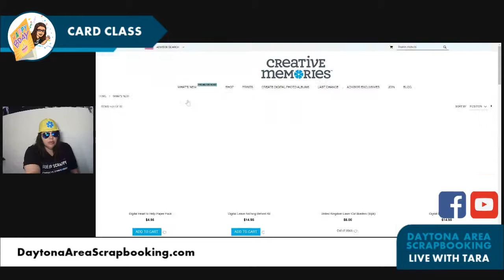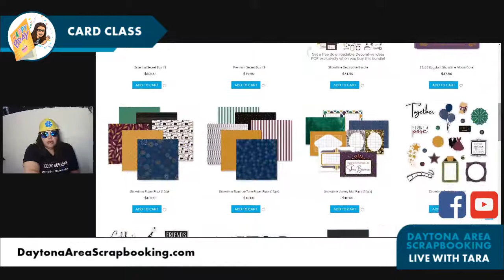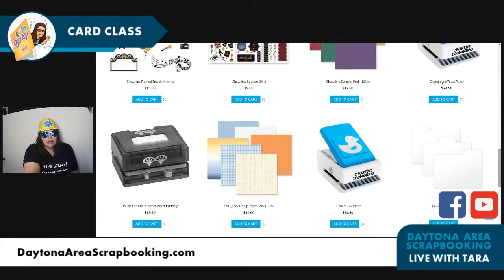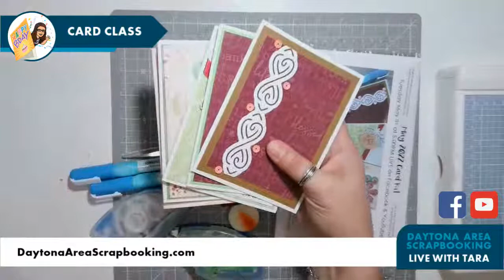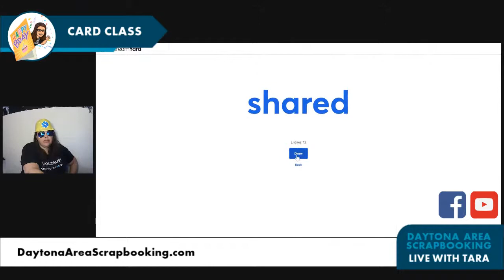Card Class (May 2022)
Grab your card kit and let's make cards! Didn't purchase a card kit? Hang out with us and sign up for next month! Thank you for liking AND sharing!